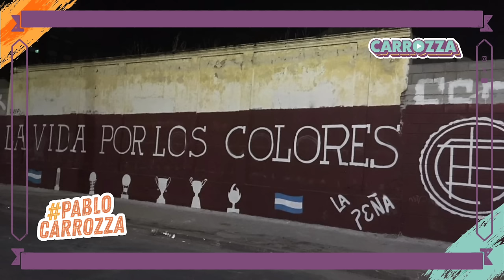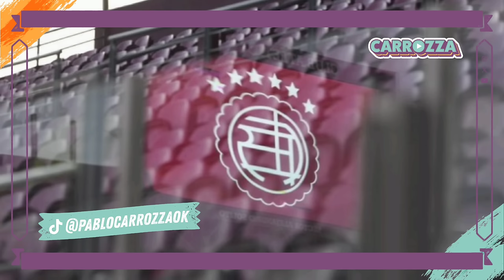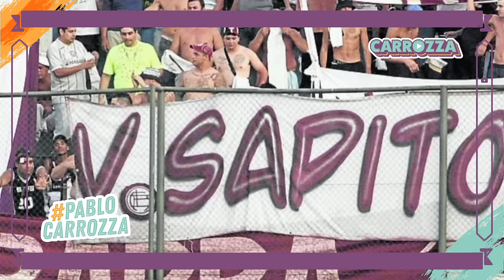Echaron a un youtuber de la cancha de Lanús | Hinchas le robaron al periodista Gonzalo Cardozo!!